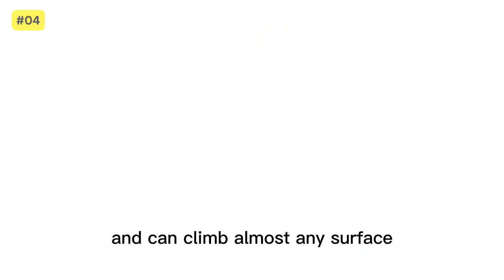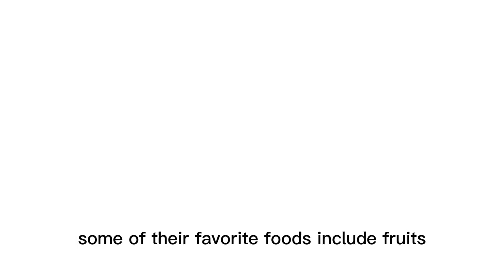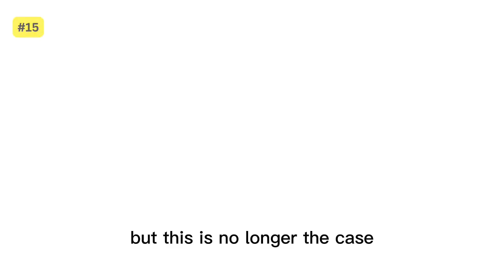20 Surprising Facts About Raccoon You Didn't Know!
20 Surprising Facts  About Raccoon You Didn't Know!
🌿 Today, we're delving deep into the captivating world of raccoons. These furry, masked bandits have long intrigued both wildlife enthusiasts and curious minds alike. Join us as we uncover some astonishing raccoon facts that you probably didn't know! 🦝

In this video, we'll uncover the secrets of raccoon intelligence, their intriguing nocturnal behavior, and their remarkable adaptations to urban environments. Did you know that raccoons have a diverse diet, which includes both plant matter and small animals? 🍏🐾

Additionally, we'll discuss the incredible adaptability that allows raccoons to thrive in various habitats, from forests to city streets. You'll be amazed by their problem-solving skills and dexterity in getting into almost anything! 🔐

We'll also explore some common myths and misconceptions about raccoons and their importance in our ecosystems.

So, if you're as fascinated by these charismatic creatures as we are, hit that like button, subscribe to our channel for more wildlife insights, and let's dive into the world of raccoons together! 🌍🦝